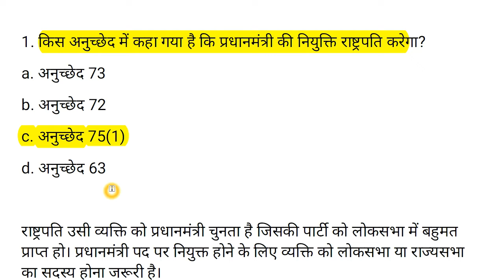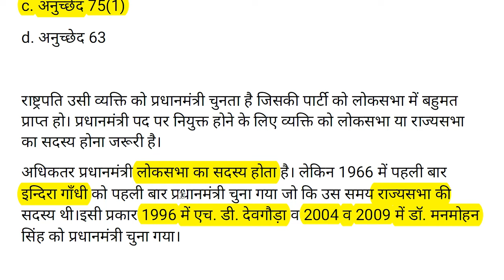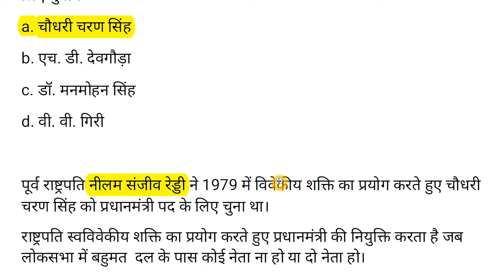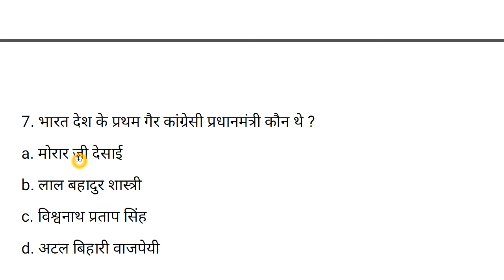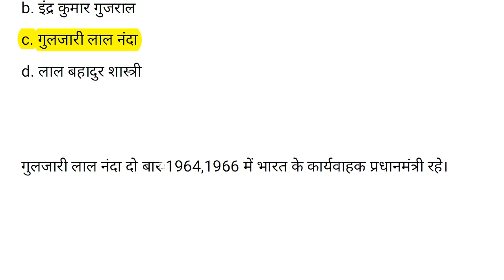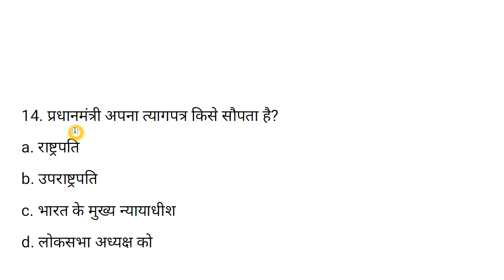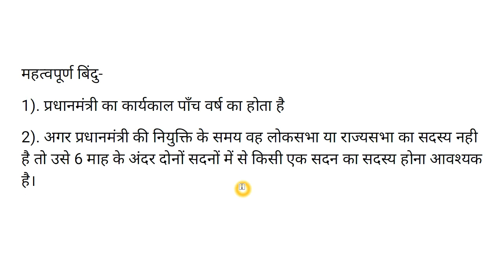Prime minister of India || प्रधानमंत्री से सम्बन्धित महत्वपूर्ण प्रश्न || भारतीय संविधान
Naukari baba - Free Mock test & Current Affairs

हम प्रतिदिन आपके लिए प्रतियोगी परीक्षाओं से जुड़े महत्वपूर्ण प्रश्न लेकर आते है जो प्रतियोगी परीक्षाओं के लिए काफी महत्वपूर्ण साबित होंगे।